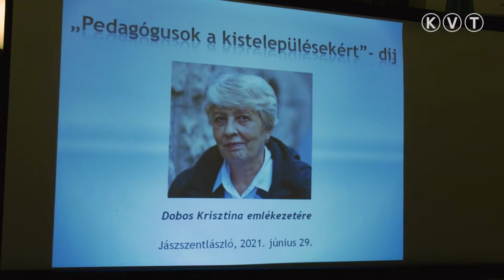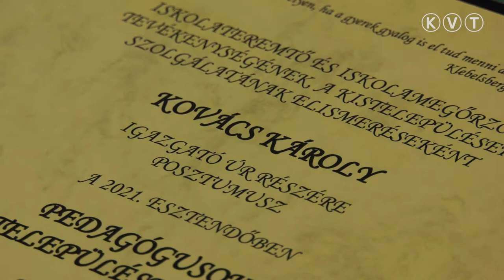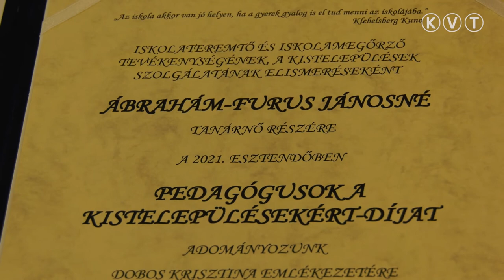JÁSZSZENTLÁSZLÓ: KITÜNTETTÉK A KISTELEPÜLÉSEK PEDAGÓGUSAIT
Jászszentlászlón, a polgármesteri hivatalban adták át kedden a Pedagógusok a kistelepülésekért-díj 2021. évi kitüntetéseit. A lakiteleki Népfőiskola Alapítvány 2017 óta olyan, a térséghez tartozó, 5000 fő alatti településeken élő és tevékenykedő pedagógusok részére adományozza a díjat, akik több évtizedes, magas színvonalú szakmai tevékenységet folytattak, szerepet vállaltak a tehetséggondozásban, a település kulturális programjainak szervezésében és a közösségi értékteremtésben, valamint a tanórán kívüli foglalkozások keretében elismerésre méltó munkát végeztek.
Lezsák Sándor országgyűlési képviselő, a díj alapítója köszöntőjében hangsúlyozta: Klebelsberg Kuno vallás- és közoktatási miniszter gondolatával egyetértve, az iskola akkor van jó helyen, ha a gyerekek gyalog is el tudnak menni az iskolába. Jelenleg ez az iskolák megtartásának alapgondolata szerte az országban. Korábban volt olyan időszak, amikor nem ez volt a kormányprogram, hanem erőfeszítéseket kellett tenni az iskolák megtartásáért. A kistelepülések megtartó erejének pillérei a templom és az iskola, amelyek elválaszthatatlanok. A jó pap vagy lelkipásztor, illetve a jó pedagógus a helyi közösségek kovászai.
Az Országgyűlés alelnöke kiemelte: a koronavírus járvány időszakában hatalmas munkát végeztek a pedagógusok. Sokan tartottak attól, hogy olyan károkat okoz a tömeggyilkos világjárvány az iskola és gyerekek világában, illetve a szülőknél, ami maradandó sérüléseket okozhat. Az, hogy ez nem történt meg, a pedagógusaink érdeme, akik egyik napról a másikra a helyi lehetőségek szerint megoldották és átvezették ezen a nehéz időszakon a gyerekeket és a szülőket. Dicsőség a pedagógusoknak! – zárta gondolatait Lezsák Sándor.
A három díjazott életútját a kitüntetést odaítélő Védnöki Testület tagjai ismertették.
Dr. Kása Zsuzsanna, a kiskunfélegyházi Móra Ferenc Gimnázium igazgatója Kovács Károly, a jászszentlászlói Szent László Általános Iskola közelmúltban elhunyt igazgatója tevékenységét méltatta. Kovács Károly 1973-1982 között Harkakötöny község iskoláinak igazgatói feladatait látta el, majd 1982-ben családjával Jászszentlászlóra költözött, ahol az iskolában igazgatóhelyettesként kezdett dolgozni. 1987-től három cikluson keresztül igazgatóként irányította az intézmény szakmai munkáját. Tíz éven át önkormányzati képviselő volt Jászszentlászlón, éveken át irányította a térség iskoláinak igazgatói munkaközösségét. Munkája elismeréseként részére címzetes igazgató elismerést adományoztak, valamint „Jászszentlászló Községért” kitüntetésben és „Bács-Kiskun Megye labdarúgásáért” díjban részesült. A pedagógus pályán eltöltött 40 éves kiemelkedő munkájáért Pedagógus Szolgálati Emlékérmet vehetett át. 2006-ban vonult nyugállományba. A díjat Kovács Károly özvegye, Kovács Károlyné vette át.
Ábrahám-Furus Jánosné csólyospálosi pedagógus munkásságát Máté Sándor, a kiskunmajsai Arany János Általános Iskola igazgatója ismertette. Ábrahám-Furus Jánosné 1983-tól tanárként, 2003-tól igazgatóhelyettesként, 2013-tól munkaközösség-vezetőként, 2020-tól mesterpedagógusként végzi magas színvonalú oktató-nevelő munkáját. Tevékenysége során sok szép körzeti és megyei versenyen ért el eredményt tanulóival. A 15 éve alakult Pedagógus Énekkar alapító tagjaként, valamint a helyi értéktárban lévő Csólyospálosi Tamburás Együttes tagjaként is huzamos ideje jelen van a település kulturális életében. Bekapcsolódik és részt vesz községi szintű rendezvények szervezésébe, lebonyolításába, aktív szereplője a falu kulturális életének.
A harmadik díjazott Káré Gáborné, lakiteleki pedagógus volt.
A Pedagógusok a kistelepülésekért-díj 2021. évi kitüntetési felhívását a lakiteleki Népfőiskola Alapítvány és a Nemzeti Fórum Egyesület hirdette meg Dobos Krisztina, az Antall-kormány közoktatásért felelős helyettes államtitkára emlékezetére. Az elismerésben részesült három pedagógus számára emlékplakettet, díszoklevelet, valamint 150 ezer forint összegű pénzjutalmat és virágcsokrot nyújtottak át a Védnöki Testület tagjai.